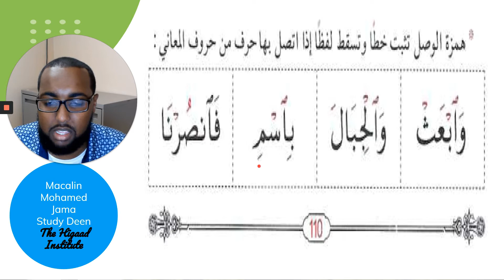GVAB19 - Page 110 Bottom